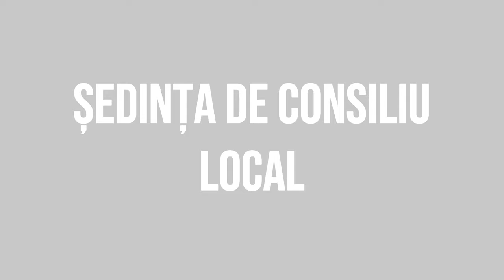PARJOL - Sedinta Consiliului Local din 31 iulie FILMARE EXCLUSIVTV 4K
PÂRJOL, județul Bacău - Ședința Consiliului Local din 31 iulie FILMARE EXCLUSIVTV 4K.

Vizionare plăcută !

ROMANIA KEYWORD PRO PLUG-IN:
metaverse,
meta vers,
metavers,
metavers romania,